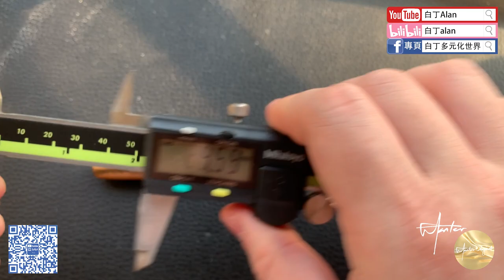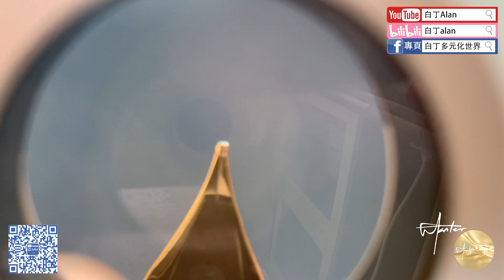Fountain pen review鋼筆評論 208 Jinhao金豪 9056